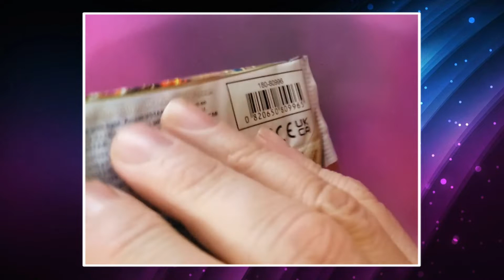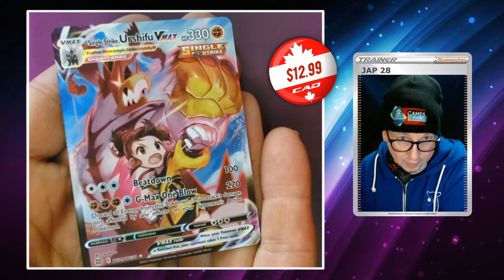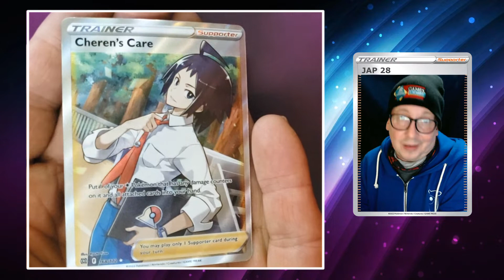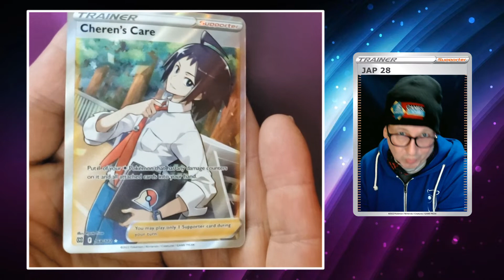Astral Radiance Excitement & Cheren!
WOW,
Astral Radiance is getting close and we are starting to get leaks of possible cards in the set! I'm getting total excited for this new Pokémon TCG set, are you?

I also visit my local card shop in this video. Pick up one of the last trainer cards I need. We discuss prices falling on modern Pokémon, Nessa, all this and more on this little short fun video.

I hope you all enjoy and thanks so much for all the support and just watching my videos!